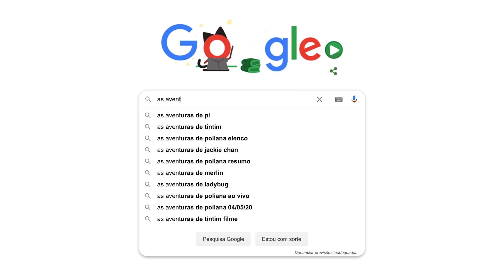FAZENDO BOLO COM MEU AFILHADO (por chamada de vídeo) | Louie Ponto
Quem acompanha meu canal sabe que eu tenho dois afilhados porque eu falo muito deles nos meus vídeos (muito mesmo). Durante a quarentena, a gente não pode se encontrar e eu tô morrendo de saudades, então estamos descobrindo novas formas de comunicação. Achei que seria legal postar esse vídeo pra sugerir ideias do que fazer com as pessoas que a gente gosta durante a quarentena (e porque FICOU A COISA MAIS FOFA DO MUNDO).